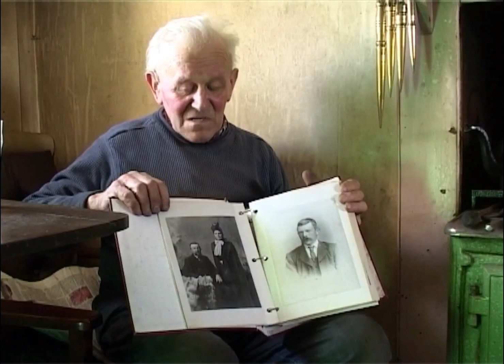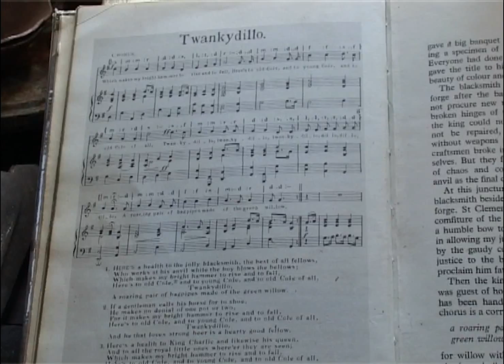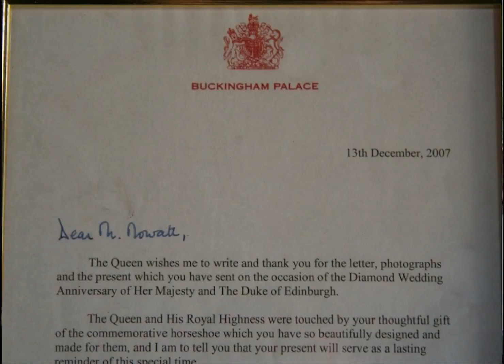Life at Forge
A short documentary following the Orkney blacksmith William Mowatt (MBE) and his recollections of his life at the forge.
Produced by the Orkney Movie Group in 2010 as a local interest film.
My principle roles in the production were producer, director, editor and camera operator.